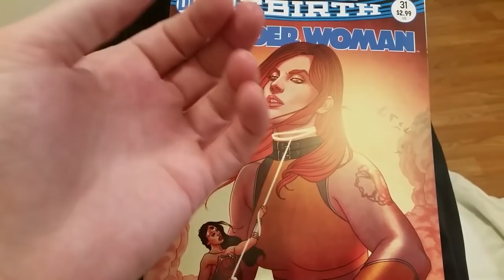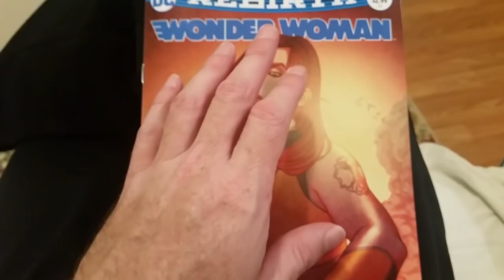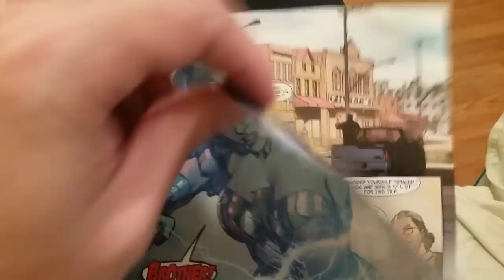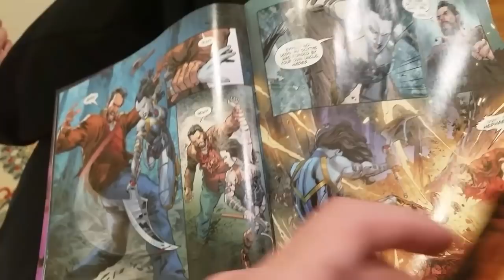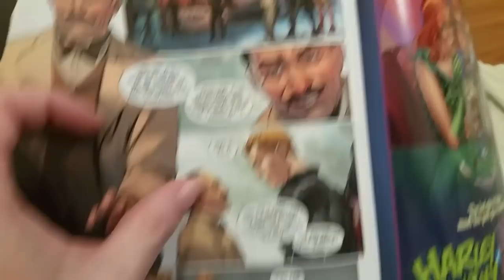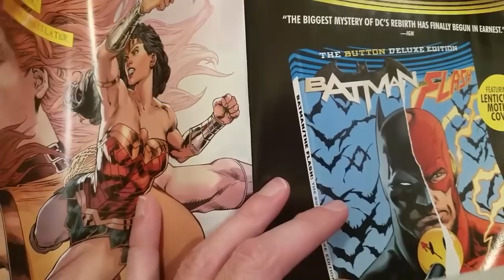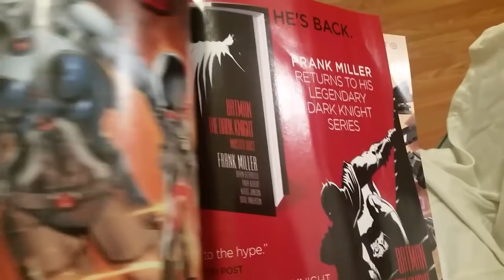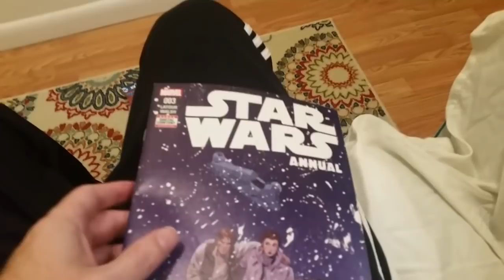KID DARKSEID Would Have Been A MUCH Better Title For This Comic Book